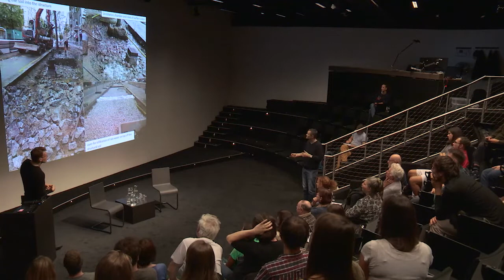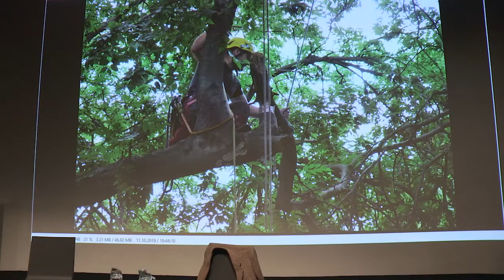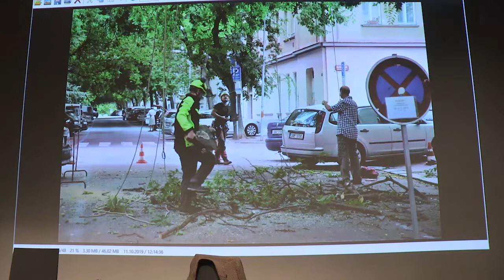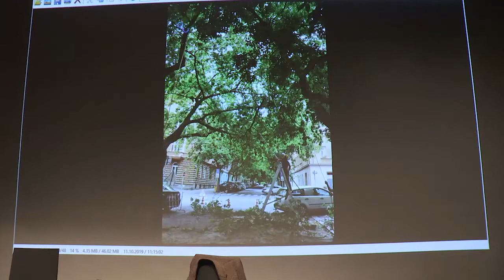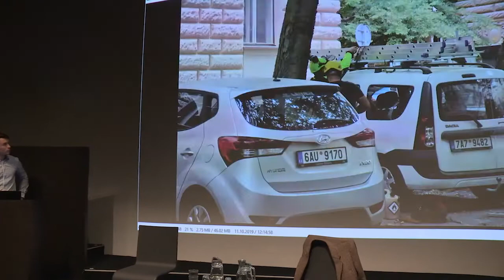Stromořadí Lužická 2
Záznam z večerjné debaty o budoucnosti stromořadí v Lužické ulici.